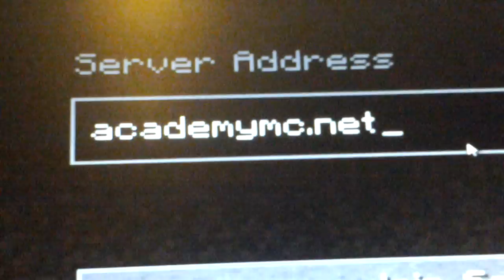Mcattractions new server ip